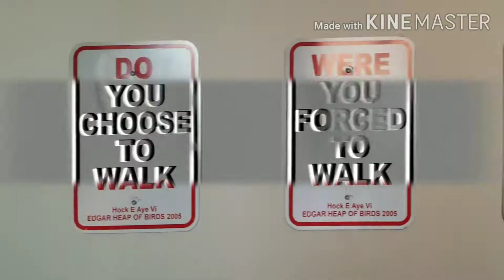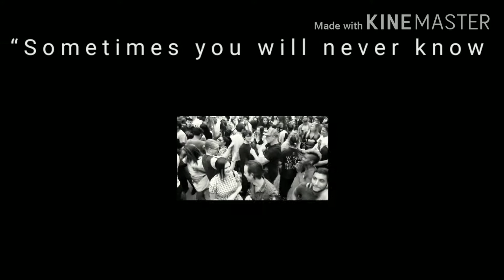WARMUP PARTY 2019 AT THE MOMA PS1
The Martinez brothers